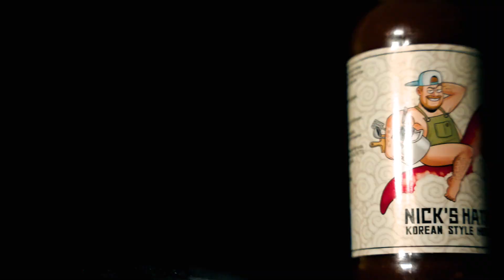DE ETENMETNICK HOTSAUCE! PRE-ORDER NU!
LIEVE MENSEN! EINDELIJK!
Een echte hotsauce speciaal voor je zieltje: NICK'S HATSAS! Een Korean style hotsauce!
Met jawel, ECHTE KOREAN PEPPERFLAKES! EN NOG MEER LEKKERE SHIT ERIN!

Hebben voordat hij op is? Nu exclusief te pre-orderen bij HEATSUPPLY!

Zoals jullie weten ben ik gek op een hete saus voor een echte ring of fire en eindelijk heb ik mijn eigen hotsauce helemaal gemaakt voor jullie zieltjes.

Haal hem, eet hem en geniet. Wan laf.